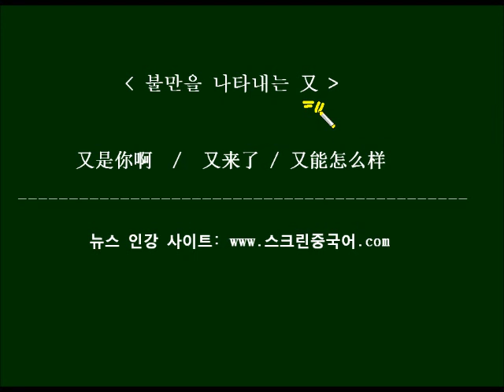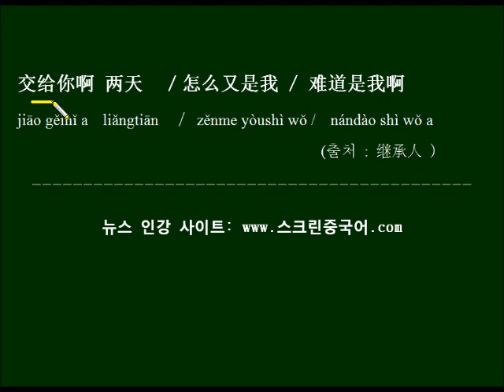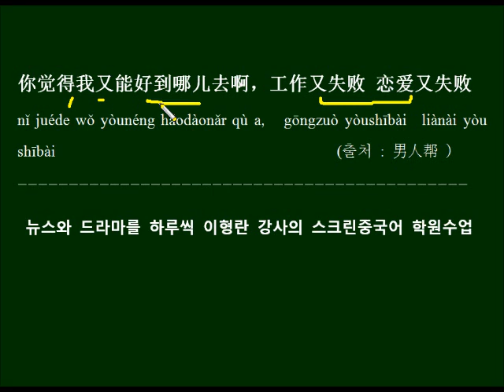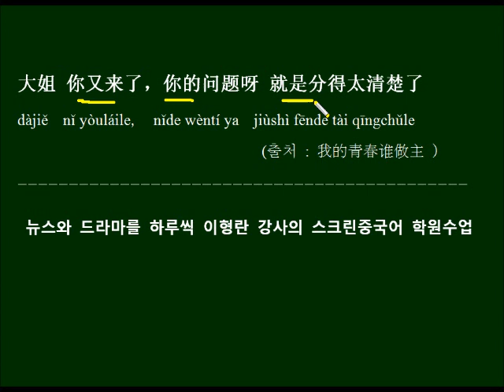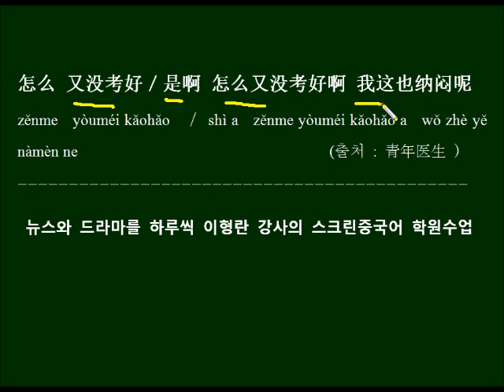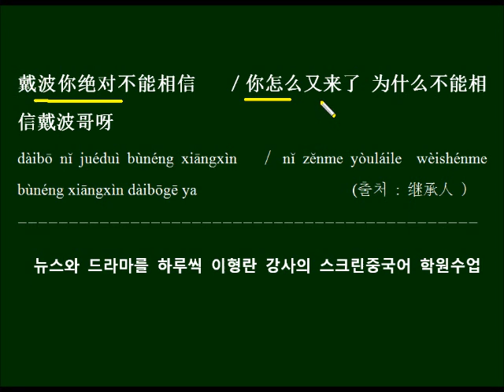불만을 나타내는 又의 용법을 중국드라마 대사로 배우기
불만의 어감을 나타내는 又를 배우고 드라마 대사를 예문으로 반복해서 외워봅니다